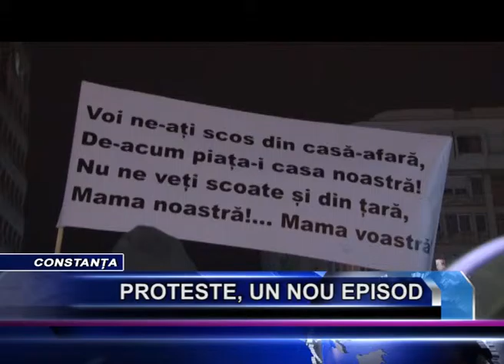proteste, un nou episod